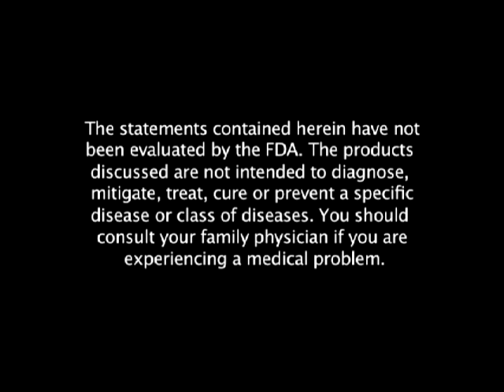FLP Forever CardioHealth with CoQ10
CoQ10 is an enzyme that is produced by the human body and is necessary for the basic functioning of cells, including those of the heart and blood vessels. CoQ10 levels are reported to decrease with age, which is just when we need them most. Forever CardioHealth with CoQ10 provides the extra supply of CoQ10 your body needs.
Another way Forever CardioHealth supports good cardiovascular function is by helping to maintain healthy homocysteine levels in the blood.
The B vitamins in Forever CardioHealth (Vitamin B6, B12, and Folic Acid) have been shown to help keep homocysteine levels in the healthy lower range. This in turn helps support healthy heart and blood vessel function.
Forever CardioHealth also contains a selection of herbal extracts (Grape Seed, Turmeric, Boswellia, and Olive Leaf) found in studies to be beneficial for cardiovascular support. To all of the above added the heart-healthy minerals magnesium and chromium plus lecithin, known for its blood vessel lubricating and fat-mobilizing properties, and the powerful antioxidant vitamins C and E.